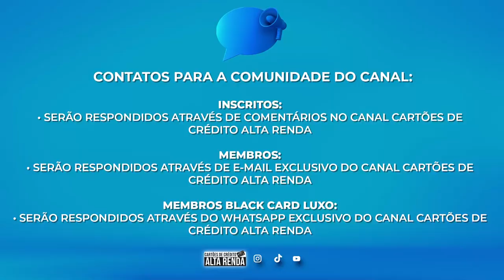💳BRB CARD COM MAIS ACESSOS AS SALAS VIP, VEJA AS NOVIDADES DE SEU CARTÃO BRB CARD AQUI HOJE.